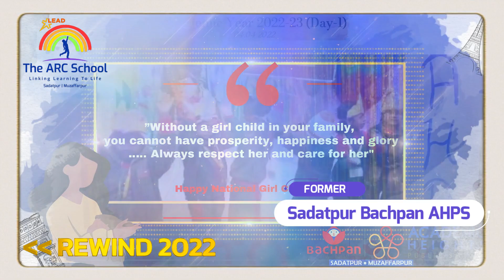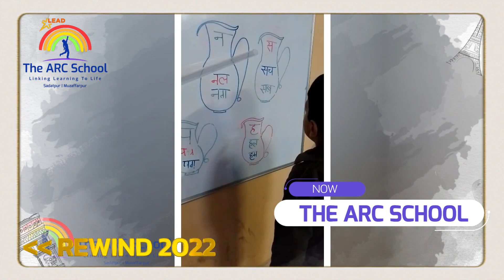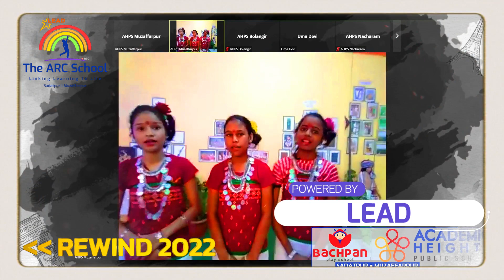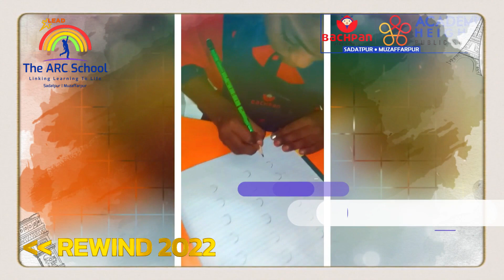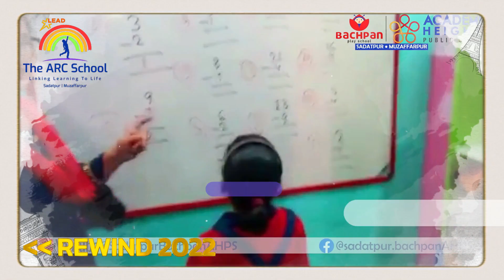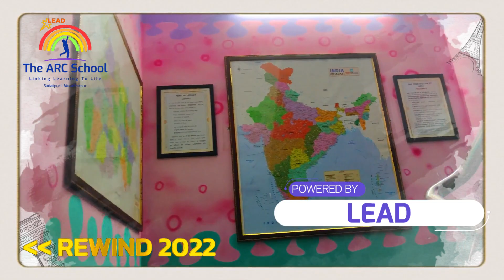Rewind 2022 | The ARC School | Sadatpur | Muzaffarpur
2022 was an incredible year for us! We are incredibly grateful for the support we've received from our community of parents, students, teachers, and staff. Your faith in our school and dedication to education has made all the difference.

Together, we accomplished so much in 2022.

As we look ahead to 2023, we are excited about the possibilities and opportunities that await us. We are committed to continuing to give our best and keep working hard to provide the quality education and support to our students and families.

Thank you again for your ongoing support and trust in our school. We look forward to another successful year together!